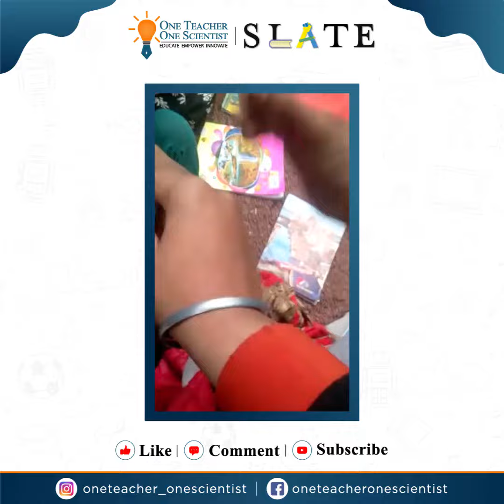A pre-writing skill that helps to build foundationalliteracy | SLATE is scientifically designed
In SLATE, we lay emphasis on helping children hold pencil correctly right from the beginning. Research has shown this to be a powerful pre writing skills that helps in strong foundation building.

SLATE is a specially designed Bridge programme designed to help build foundationalliteracy in community children. It is a multi-sensory holistic programme that conforms to all the requirements of the NEP and the National Curriculum Framework 2022.

[ ] Notice of Restrictions on use: This video and all its content including but not limited the videographics, footage, text, images, music, image design are intellectual property rights owned by One teacher one scientist. The use of this video is permitted only for viewing and non-commercial purposes any reproduction, modifications, adaptation, downloading, broadcasting on any form of media including social networking sites, licencing, distribution of this video or the contents of this video, in whole or in part to any third party without the written permission of one teacher one scientist is strictly prohibited. Any infringement of this video will subject the infringer to violation of copyright, trademark and other intellectual property laws.